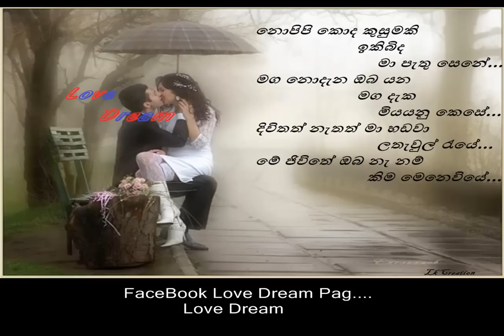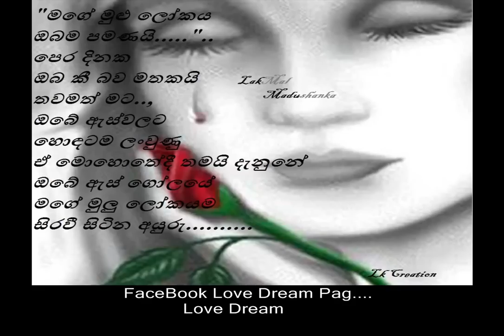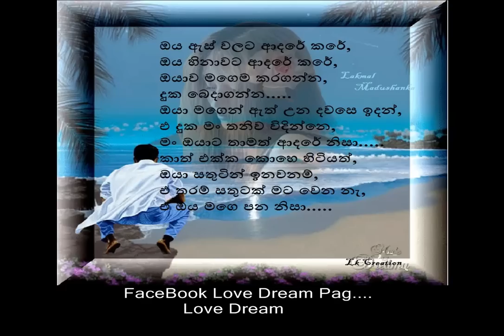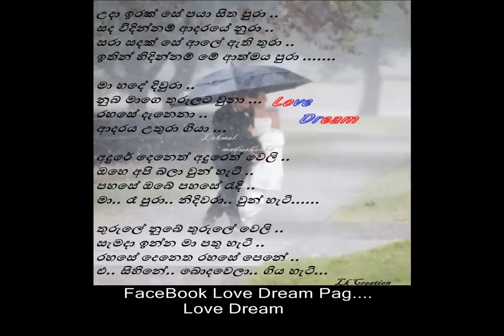Oba Malak Suwada Malak.mp4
LOve Dream... Facebook